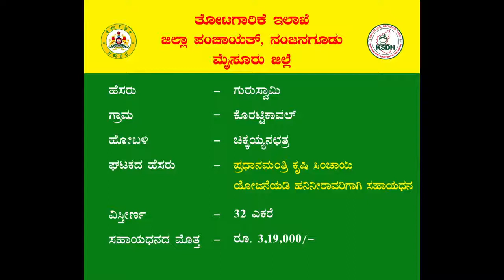ಸಮಗ್ರ ನೀರಾವರಿ ವ್ಯವಸ್ಥೆಗೆ ಸಾಕಾರವಾದ ಹನಿ ನೀರಾವರಿ ಪದ್ಧತಿ I PMKSY I Drip Irrigation I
ಪ್ರಧಾನ ಮಂತ್ರಿ ಕೃಷಿ ಸಿಂಚಾಯಿ ಯೋಜನೆಯಡಿ ವಿವಿಧ ತೋಟಗಾರಿಕೆ ಬೆಳೆಗಳಿಗೆ ಹನಿ ನೀರಾವರಿ ಪದ್ಧತಿ ಅಳವಡಿಸಿಕೊಂಡು ಯಶಸ್ವಿಯಾಗಿ ಸಮೃದ್ಧ ಬೆಳೆ ಬೆಳೆಯುತ್ತಿರುವ ಕಿರುಚಿತ್ರ.